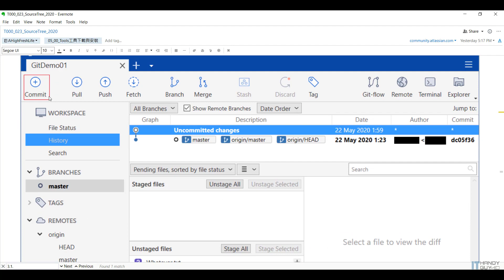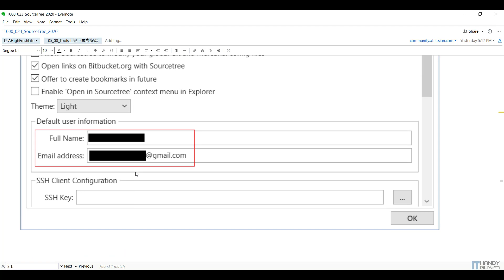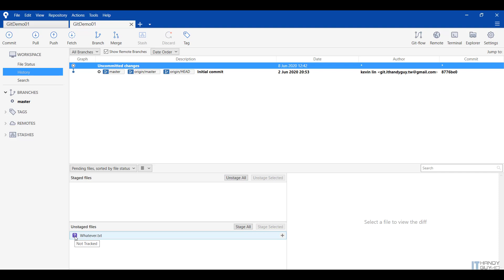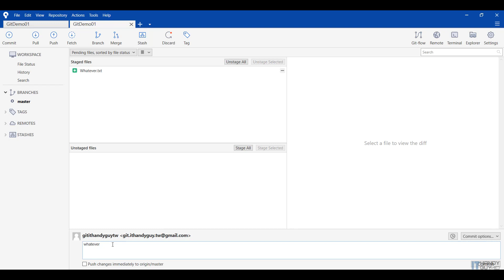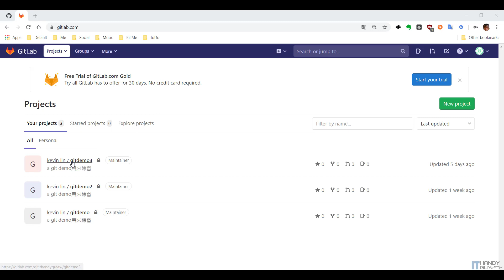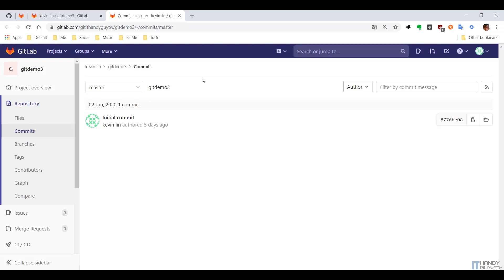(T23-12)使用SourceTree對GitLab做Commit